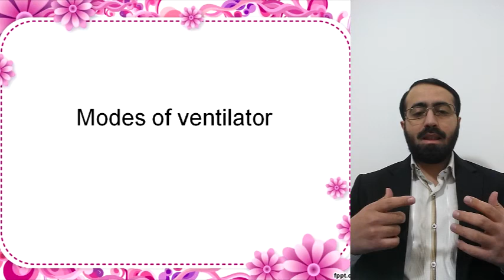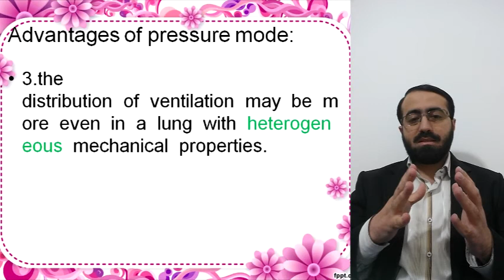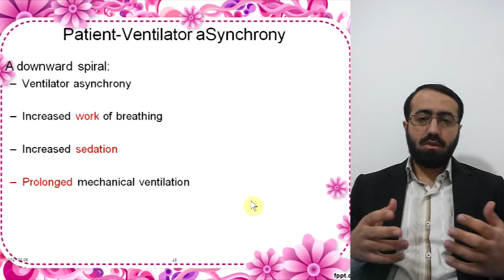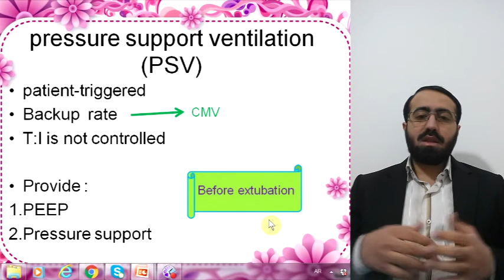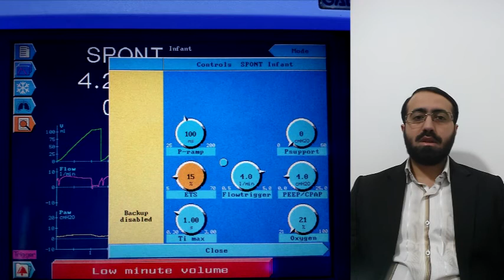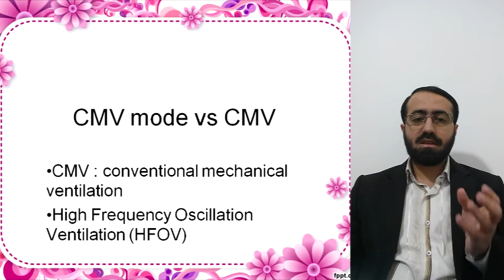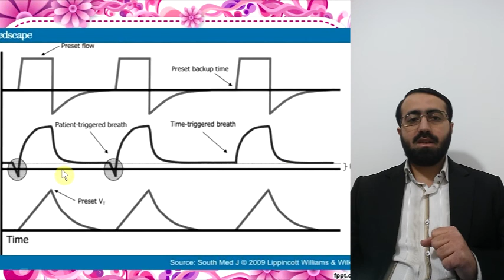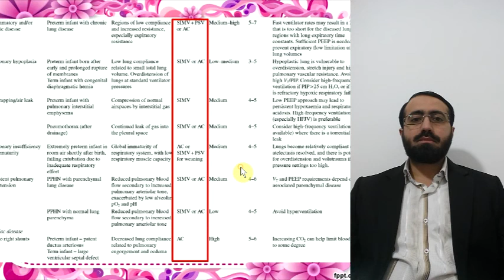Pediatric and neonatal mechanical ventilation - part 5